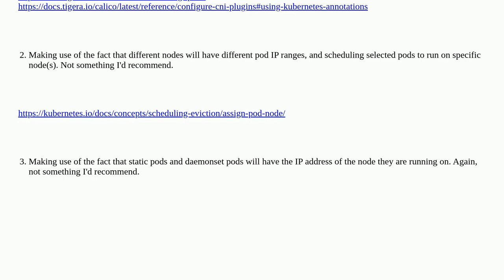Create and assign separate subnet to each namespace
A special thanks goes out to the awesome community

  kubernetes namespaces networking